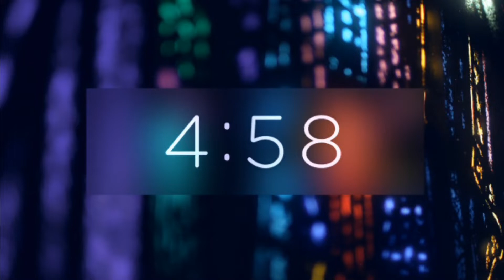Full Worship Service June 19, 2022 at First Baptist Church of Carmi, Illinois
Join us at FBC-Carmi as we worship God. This recorded sermon features the FBC-Carmi Worship Team and Youth Pastor Andy Hannaford preaching from James 1:22-27.